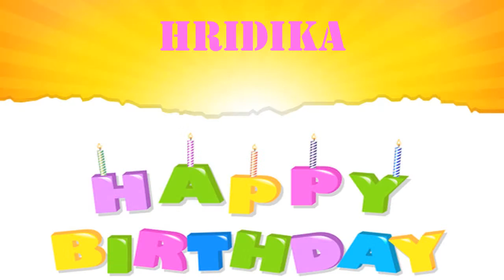Hridika wishes Mensajes